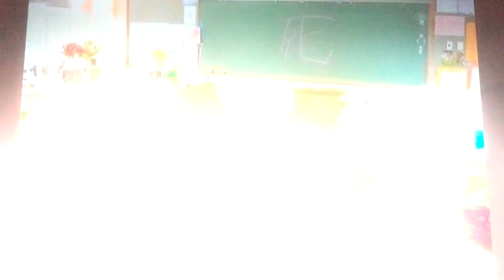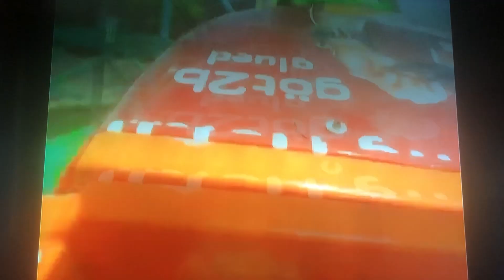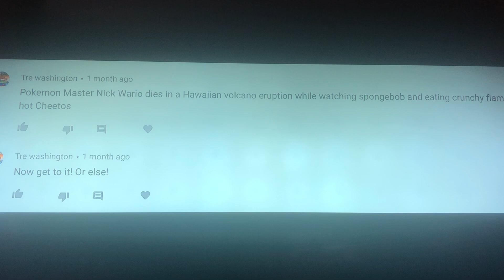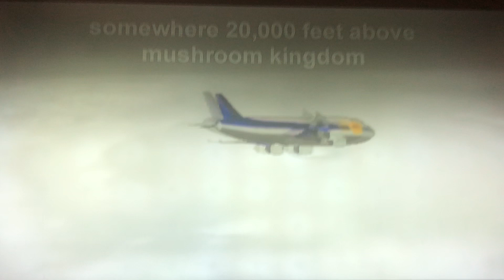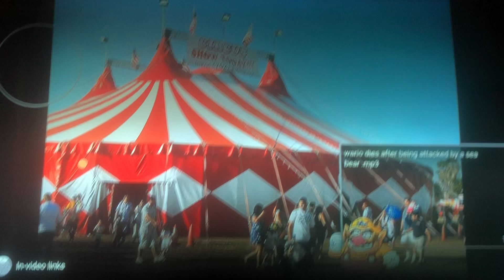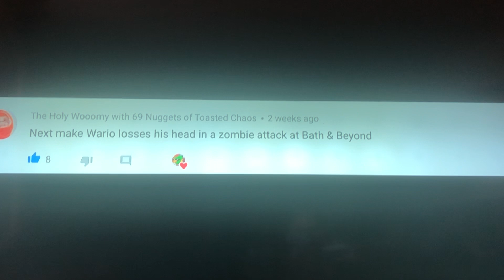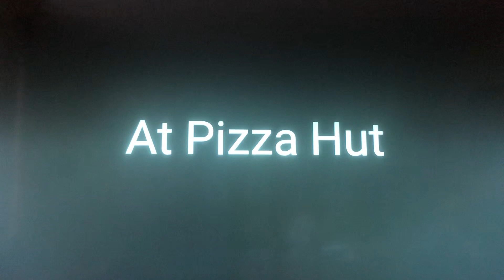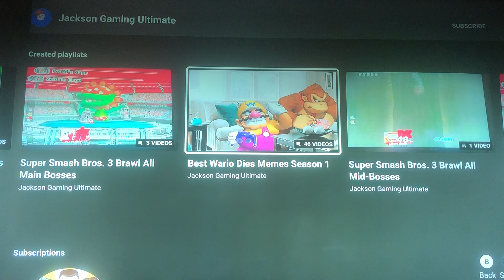The Best Wario Dies Memes Season 1